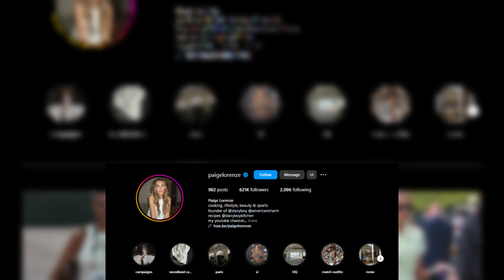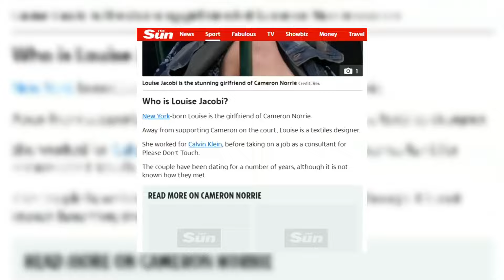HOTTEST Tennis Wives & Girlfriends! (TWAGS)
Get an exclusive look inside the glamorous lives of the hottest tennis WAGs! Join us as we explore the fascinating world of these stunning women, who are much more than just supporters of their tennis star partners. From Morgan Riddle and Paige Lorenze to Ayan Broomfield and Louise Jacobi, discover their personal stories, unique challenges, and how they balance their own successful careers with the demands of life on the tennis tour. See their travels, friendships, and the powerful community they've built. Don't miss out on this captivating journey behind the scenes of the world's most famous tennis tournaments!

The views and opinions expressed in this video do not necessarily reflect the official policies or positions of Tennis Tenacity. The content and opinions contained in this video are not intended to malign any religion, ethnic group, organization, company, or individual.

Tennis Tenacity makes no representations or warranties of any kind, express or implied, about the completeness, accuracy, reliability, or suitability of any content contained within Tennis Tenacity. Viewers should not rely on any information contained within a Tennis Tenacity video.

IN NO EVENT WILL TENNIS TENACITY OR ITS DIRECTORS, EMPLOYEES OR AGENTS BE LIABLE TO YOU OR ANY THIRD PERSON FOR ANY INDIRECT, CONSEQUENTIAL, EXEMPLARY, INCIDENTAL, SPECIAL, OR PUNITIVE DAMAGES, INCLUDING FOR ANY LOST PROFITS, INJURIES, OR LOST DATA ARISING FROM YOUR VIEWING OF THIS VIDEO.